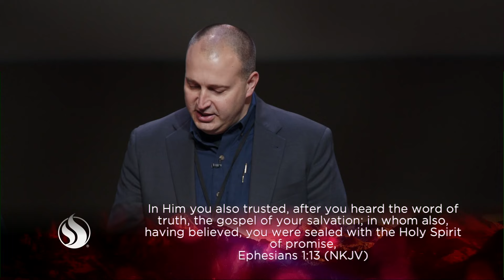Charis Opening Rally - 2021 School Year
Welcome to all the 2021 students at Charis Bible College!

9am - Worship
9:30am - Andrew Wommack
10:15am - Mike & Carrie Pickett